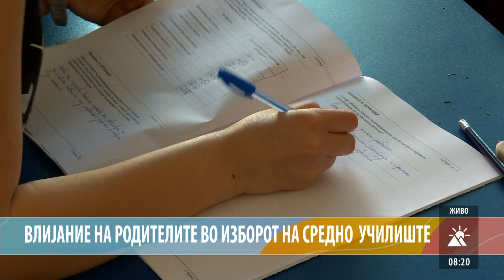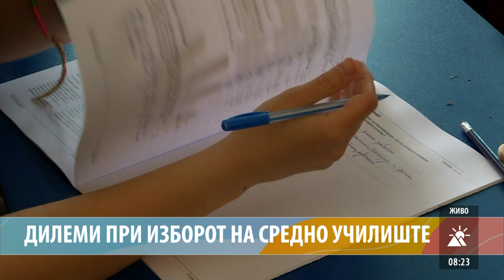ВЛИЈАНИЕ НА РОДИТЕЛИТЕ ВО ИЗБОРОТ НА СРЕДНО УЧИЛИШТЕ